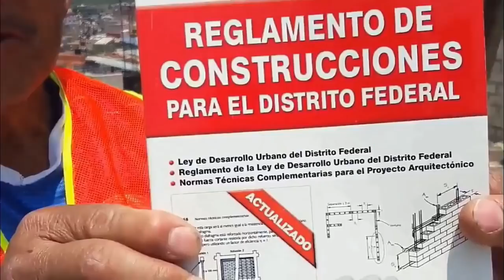¿Que tan importante es para usted el curado del concreto? | CONSTRUCCIONES IDESALES